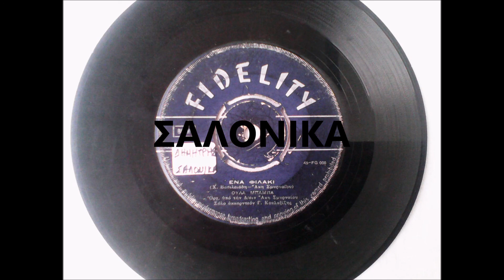ΕΝΑ ΦΙΛΑΚΙ - ΟΥΛΑ ΜΠΑΜΠΑ